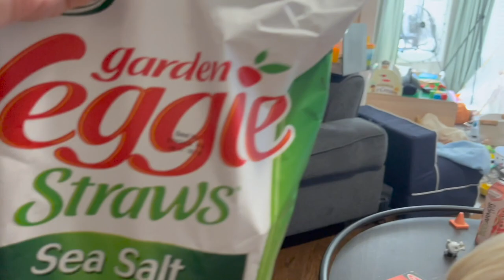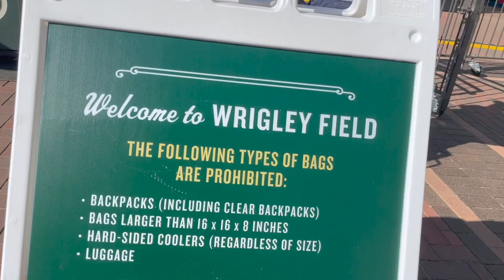Keeping the Kids Up Way Too Late! | A Cubs Game & Buffalo Chickpea Quesadilla Recipe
We've got that Friday feeling! Everybody is in good spirits today as we start our weekend with time at the friendly confines: Wrigley Field. The weather is absolutely beautiful as we enjoy Gallagher Way, sing the seventh inning stretch, and celebrate a Cubs win! The night doesn't end there. After a trip to Jewel we make vegetarian buffalo chickpea quesadillas and stay up late with the kids! Happy weekending!